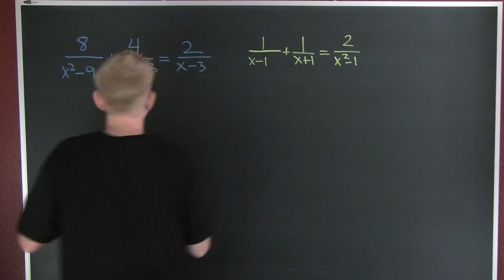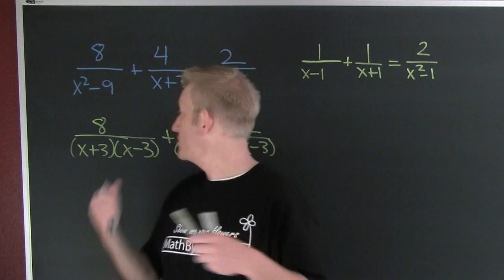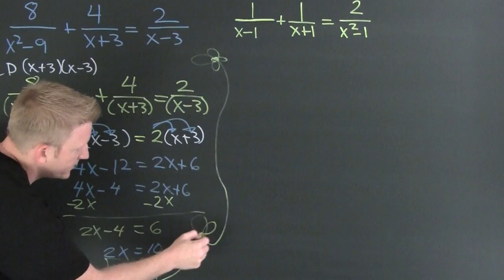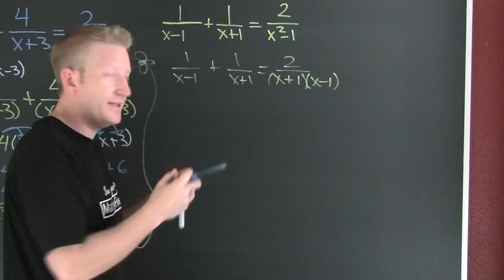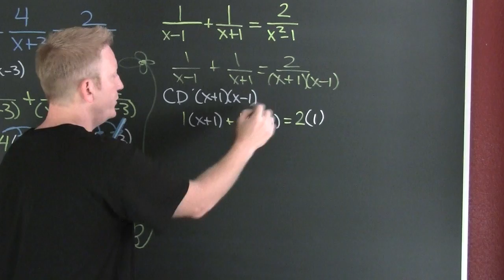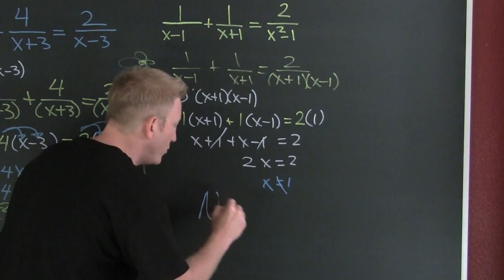Solve Rational Equations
Solve rational equations. Clear those fractions, multiply by the common denominator. Two examples are presented in the video the second illistrates how important it is to check your answer.